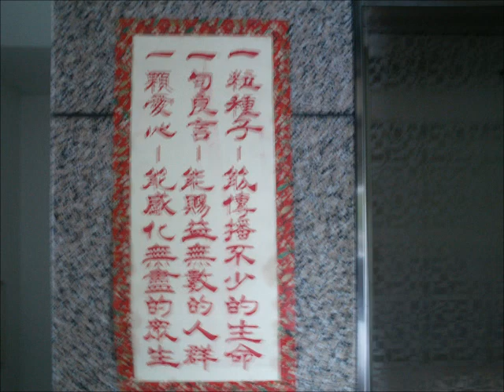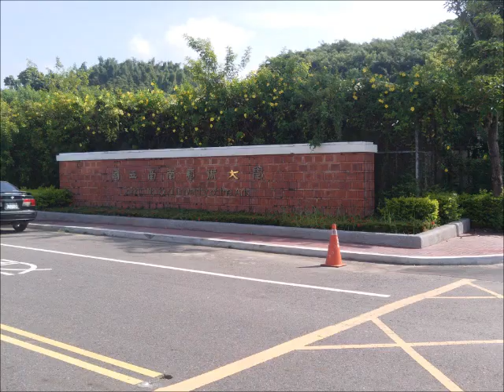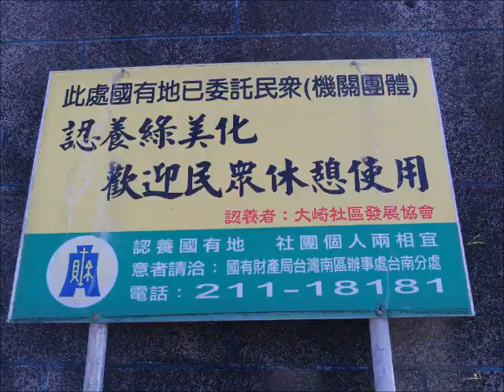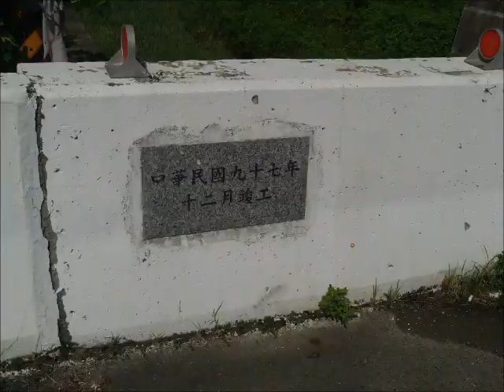split 003台南市#孔子廟 讀經評鑑會考後的過狀元橋 遊行街道活動影像紀錄 附加影像含#神源山莊#台南藝術大學+大崎#雙鳳宮+烏山頭水庫風景區天壇吊橋 附加#神源國樂團演奏